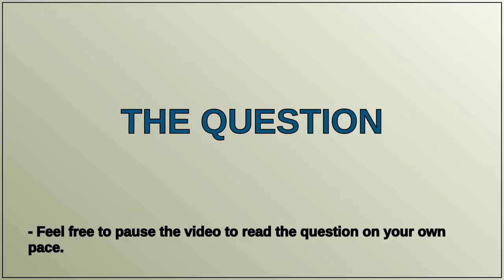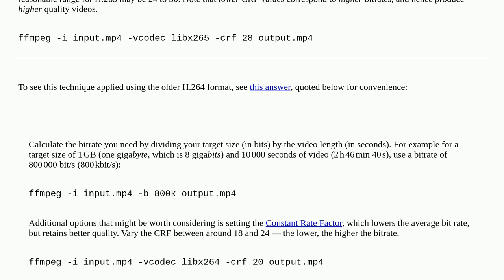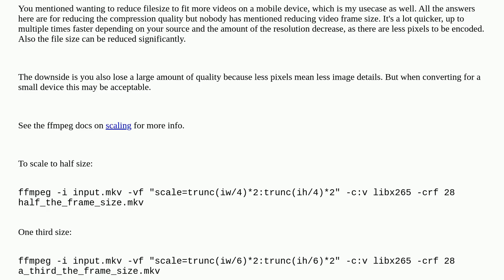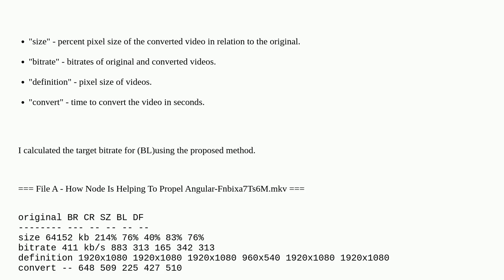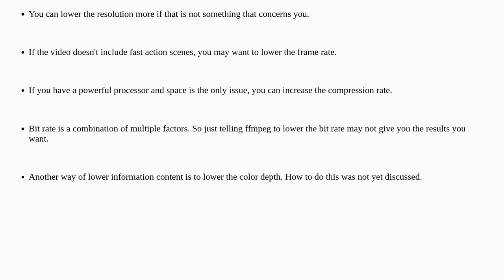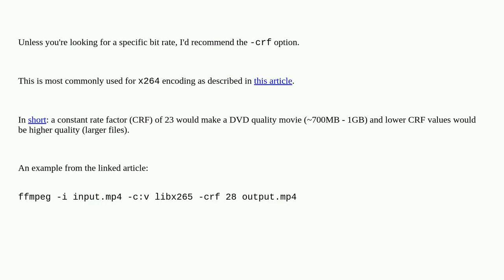How can I reduce a video's size with ffmpeg?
A special thanks goes out to the community

  video ffmpeg compression